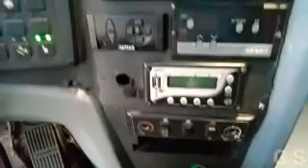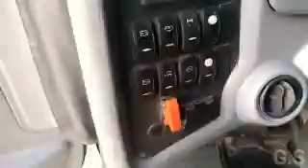VOLVO B 420-R 2012 COMIL CAMPIONE LD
MÚSICA; SWEET
MÚSICO; LIQWYD
MÚSICA; CUBA
MÚSICO;ASHUTSH
MÚSICA; GERIMIS MENGUNDANG-SLAN (COVER GITAR)
MÚSICO; ALIP-BA-TA